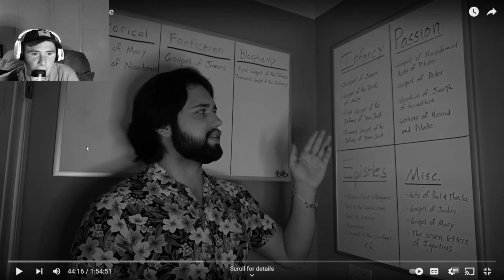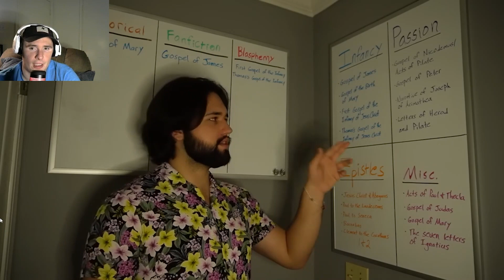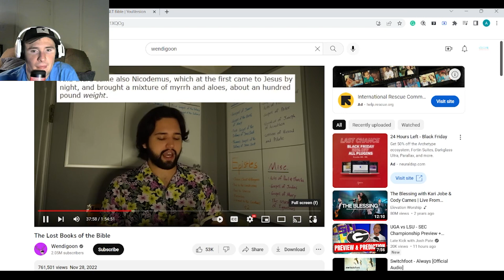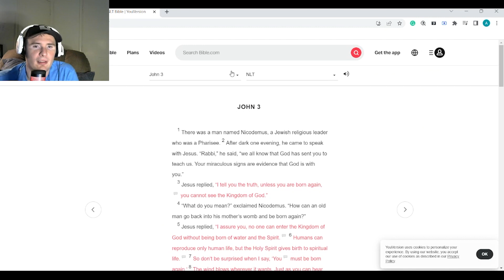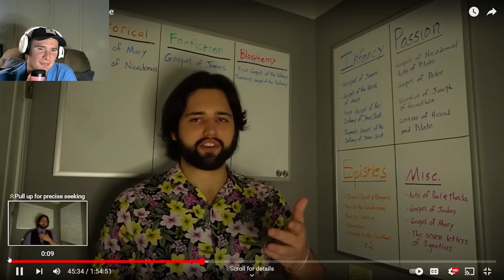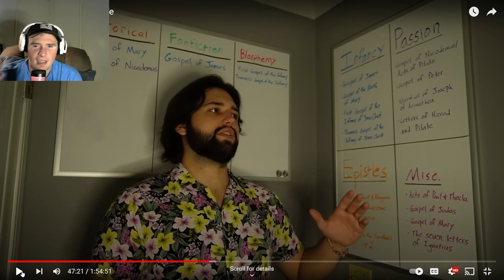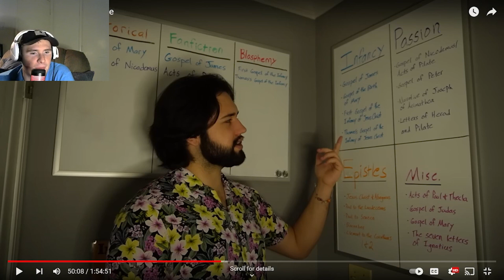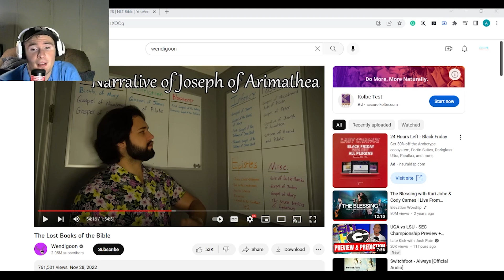Pastor Reacts To Wendigoon's Lost Books of the Bible (Part 2)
Day 6 of daily content. Today we continue to react to @Wendigoon's video on the lost books of the Bible. All credit to @Wendigoon for making the video and doing a lot of research.